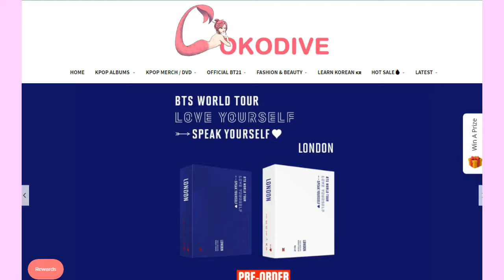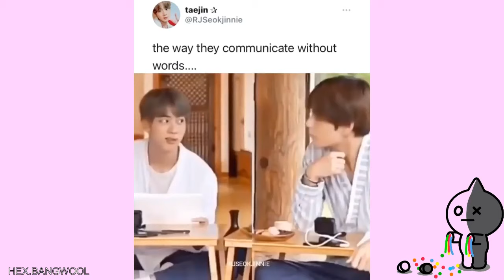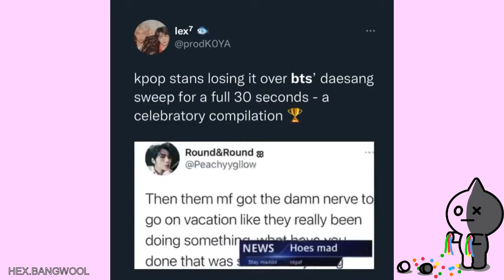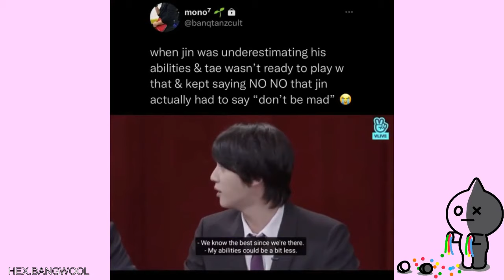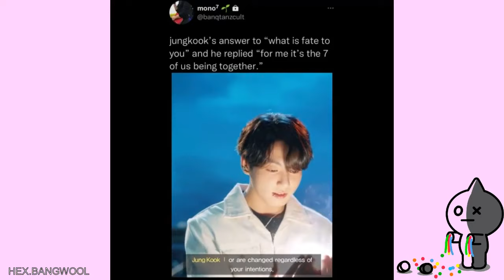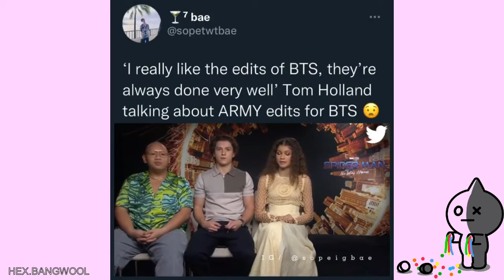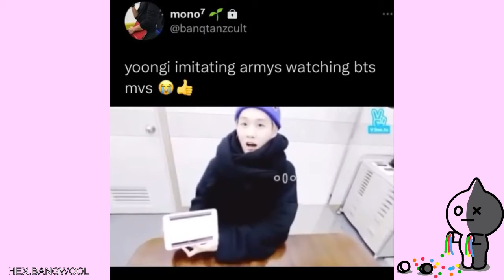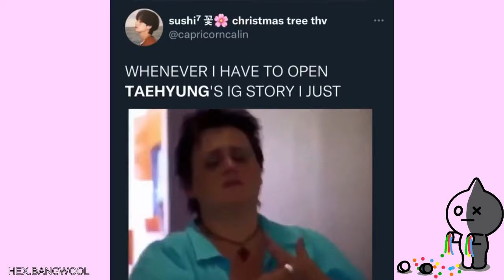Army Tweets For Beardtan Sonyeondan.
BTS is Sexy asf, fight me!!